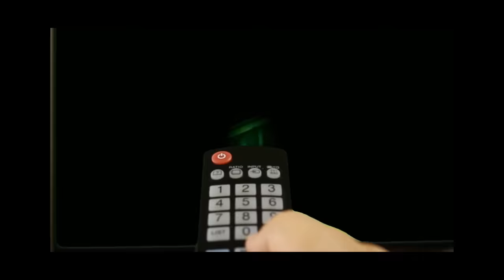Petyo Sexa 2018 Splet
Ochakvaite oshte iznenadi ot Petyo Sexa